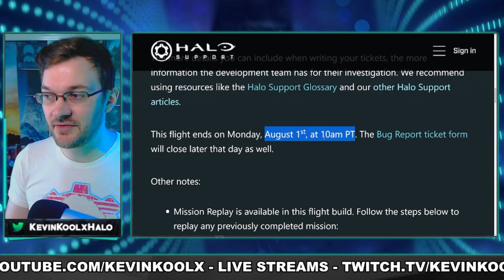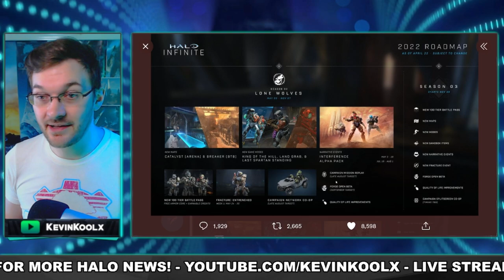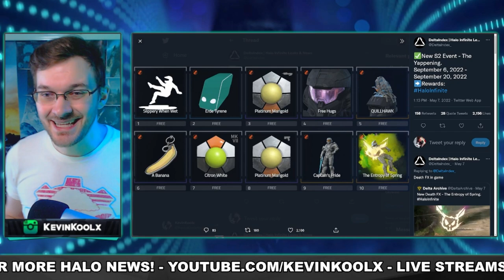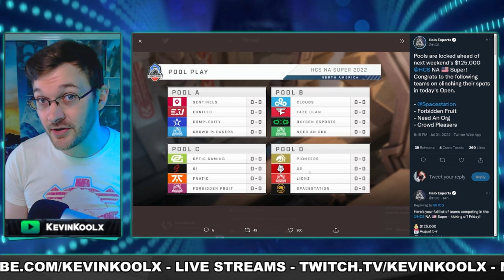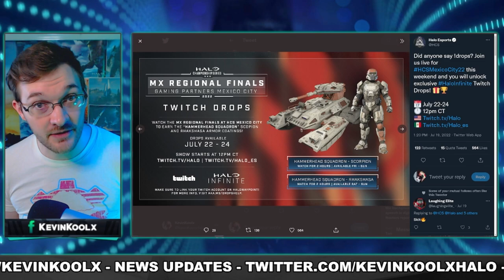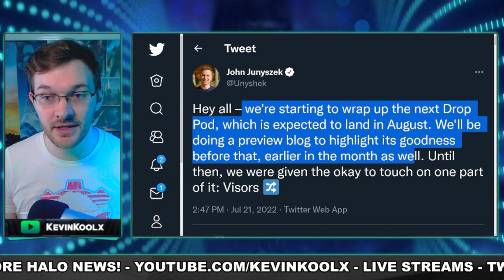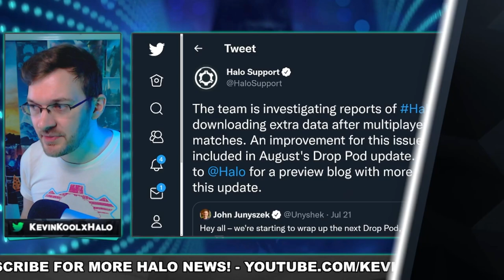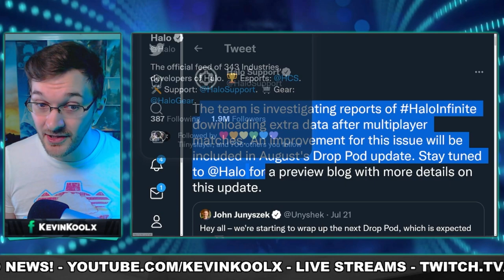BIG WEEK for Halo Infinite Cross Core Customization, Drop Pod Update, Campaign Co Op Release Date!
Timestamps
Halo Infinite Campaign Co-Op - 0:00
Alpha Pack Event Ends - 2:20
HUGE Event This Weekend - 4:06
August Drop Pod Blog - 6:16

Sources
Network Co-Op Flight Ended